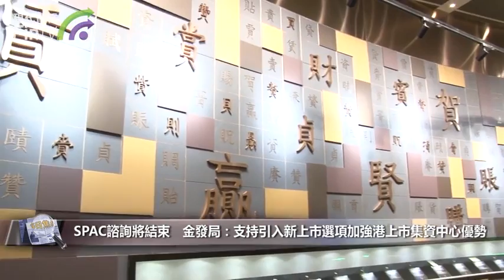【財經速遞】SPAC諮詢將結束 金發局：支持引入新上市選項加強港上市集資中心優勢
【財經速遞】港交所建議在香港推行特殊目的收購公司(SPAC)上市機制的諮詢本月底結束。金融發展局表示，支持引入新上市選項，加強香港作為理想上市及集資中心優勢。

金發局認為SPAC作為傳統首次公開招股(IPO)集資途徑的補充制度，相關建議的框架設計具備多層防禦機制，同時對保護投資者及維持市場質素非常重視。

金發局提到，在推出SPAC上市制度的同時，建構一個平衡的保護機制去維護投資者利益甚為重要，適當的投資者教育也是不可或缺。